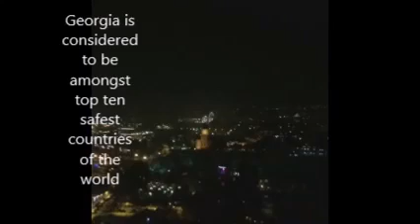Nikhil Khanna, DTMU Director | MBBS in Georgia | Aimbridge Education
Georgia
Georgia, the ancient country with more than 25 century of history, is a bridge between Europe and Asia. The capital and largest city is Tbilisi. Tbilisi is the capital of Georgia and is ranked as world’s top 10 safest cities. Georgia Tbilisi is significant industrial, social, and cultural center.  Georgia is packed with natural beauty, a state with full of surprises – from mountains to beaches, marshes, canyons, forests, and even islands.Much of western Georgia, the climate of the region varies significantly with elevation and while much of the lowland areas of western Georgia are relatively warm throughout the year, the foothills and mountainous areas experience cool, wet summers and snowy winters. Eastern Georgia has a transitional climate from humid subtropical to continental. Tbilisi has become the main artery of the Georgian educational system. Tbilisi is the home to several major institutions of higher education in Georgia.
In Georgia David Tvildiani Medical University the best for medical learning which is MCI approved. David Tvildiani Medical University curriculum not only empowers students to obtain the best professional qualifications as doctors, but according to the feedback, also largely contributes to providing a wonderful platform for further professional growth anywhere in the world. DTMU follows United States Medical Licensing Examination(USMLE) syllabus that allows students to obtain best possible placements in America.

DTMU has a world class campus and students have access to the best medical facilities and library. Most graduates from DTMU pass the USMLE and PLAB exams and participate in residency programs in leading hospitals of USA and UK. They move on to become leading medical practitioners in India, USA and Europe.

Abroad study in MBBS The Daphne Hare Medical Library, an organic component of the educational process at the Medical School `DTMU` was established in 1995 based on the generous donation from USA libraries, organized by the late Dr. Daphne Hare.
The library contains over 5000 volumes representing almost all branches of medicine, the top place being occupied by up-to-date medical textbooks, manuals, guides, audio-video aids, which serve as, an integral part of the school academic curricula.
Computers provide quick access to every book or any other item kept within the library funds. This collection, popular with the medical professionals in Georgia, is open to everyone who seeks to acquire knowledge in medical field.

 “AIETI” Medical School is a branch of David Tvildiani Medical University. Its mission is to provide scientifically-oriented Higher Medical Education based on the best International experience. AIETI Medical School Has been recognized by the WHO (World Health Organization) and listed in “ World Directory of Medical Schools” in 1995. Shortly after that, it’s diploma hasbeen verified and authorized by the Medical Examination Committees of the USA, different countries of Europe and Asia.
Currently, David Tvildiani Medical University and its “AIETI Medical School” are active members of:
- Association of Medical Schools in Europe (AMSE);
- Association of Medical education in Europe (AMEE);
- ORPHEUS – Organization for PhD Education in Biomedicine and Health Sciences in European System;
- Foundation for Advancement of International Medical Education and Research (FAIMER);
- Eurasian Universities Union (EURAS)
The absolute majority of our graduates have been employed in the professional field, while many more successfully passed the international exams (USMLE, PLAB, MCI) and are currently developing their skills at clinics and research centers of the USA, Germany, Britain, Sweden and other countries. A number of the graduates have returned to the School as proficient teachers. Many have earned their PhD degree.
AIETI is listed in the WHO AVICENNA Directory of Medical Schools, it is a member of the Association for Medical Education in Europe (AMEE), Association of Medical Schools in Europe (AMSE) and Organization for PhD Education in Biomedicine and Health Sciences in the European System (ORPHEUS).

One biggest benefits of doing MBBS in Georgia is that you do not have to write MCI Screening Test after MBBS in Georgia. It means, on completion of MBBS in Georgia, you can go for PG level (MD / MS) in USA without clearing MCI Test. The PG degree completed in USA would be valid in India as well as USA. Also, all the money that you spent while doing MBBS would be paid back by way of a monthly stipend (USD 4,200 Approx.) while pursuing Medicine in America!